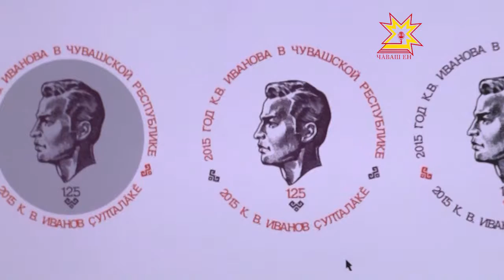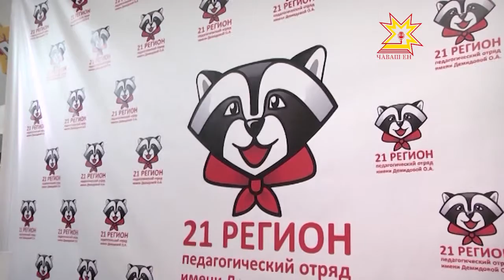Пĕлтĕрхи раштаврах культура министерстви конкурс пуçарнăччĕ.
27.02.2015 Литература тата Константин Иванов çулталăкĕсене халалласа эмблема ÿкермелле пулнă. Çак конкурса пурĕ 24 ĕç тăратнă.